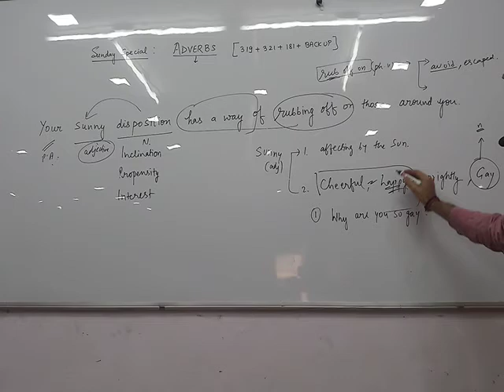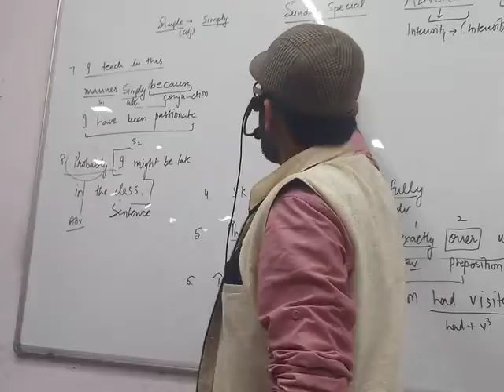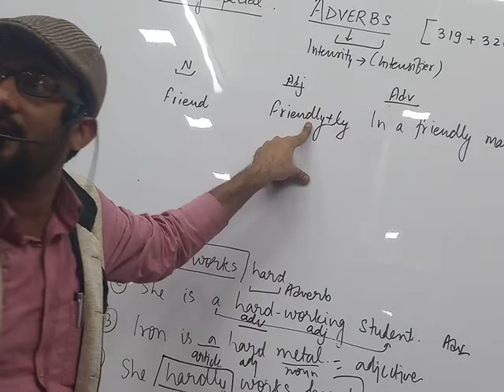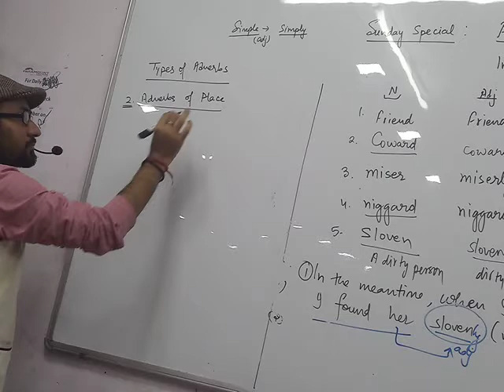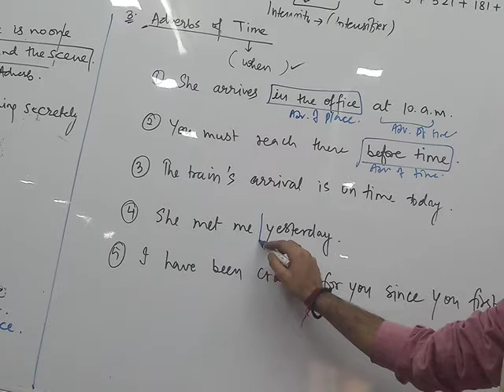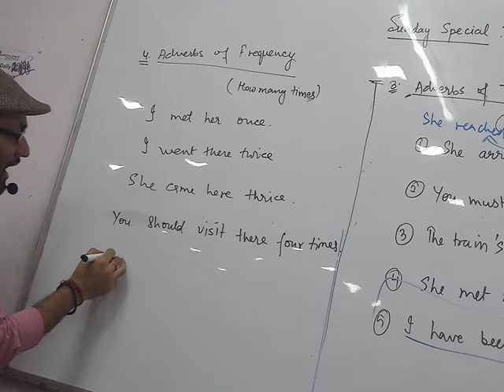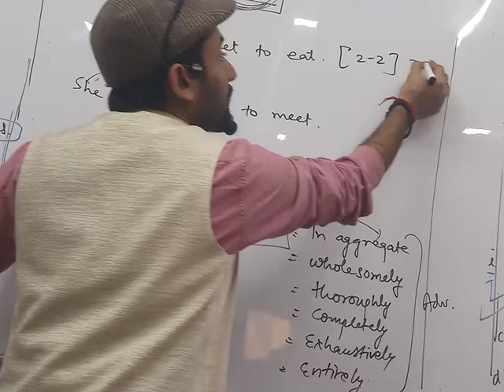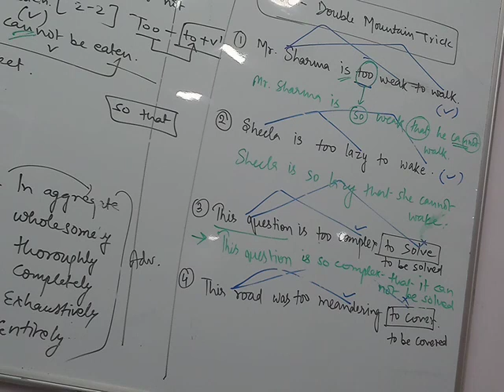SSC ADVANCE DR. VOCAB SAHIL MITTAL SIR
17 FEB 2019 ..ADVERB + ADVANCED VERBS PART 1